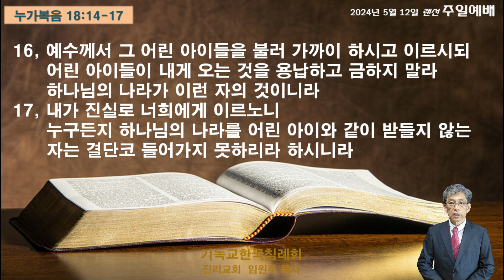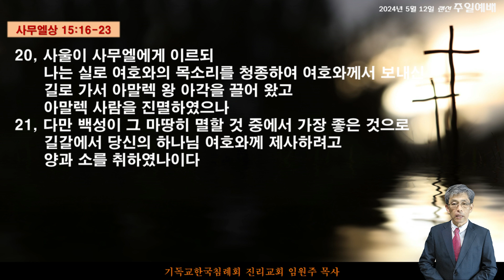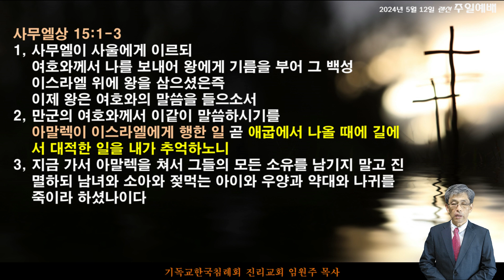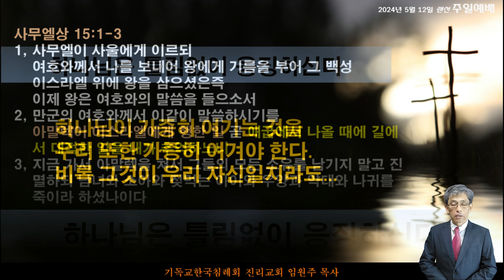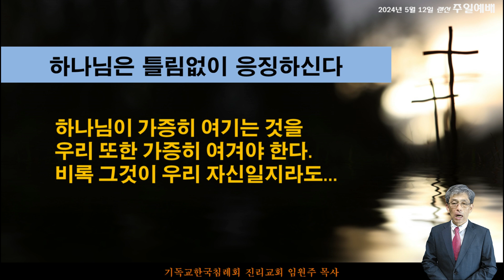[2024.05.12 주일예배 - 설교부분] 사무엘상 15:16- 23, 누가복음 18:14-17 [제목] 천국에 합당한 믿음, 그리고 겸손 (하나님 나라 비유 28)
국민은행 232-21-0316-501 (예금주 임원주)